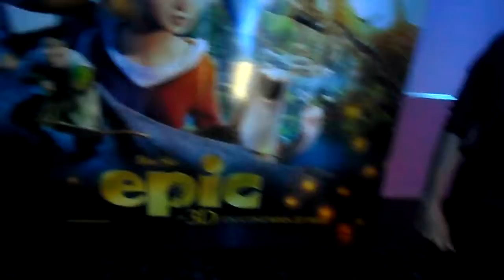Backflip at Cinema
Dayum . Too Dark in here . Mofas :3